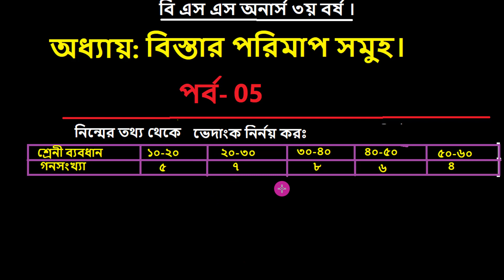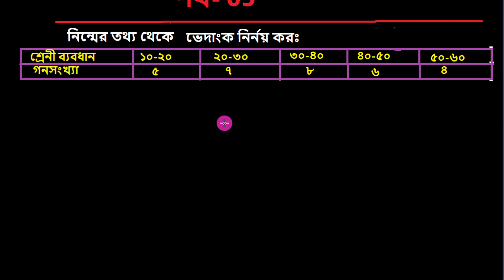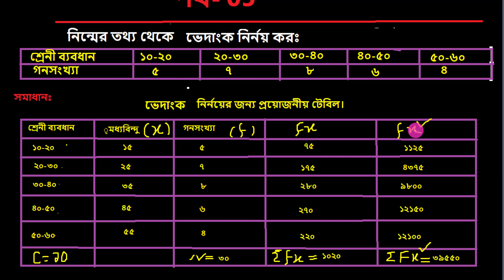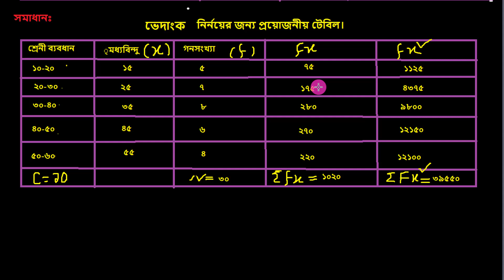ভেদাংক নির্নয়, অনার্স ৩য় বর্ষ রাষ্ট্রবিজ্ঞান, সমাজকর্ম ও সমাজ বিজ্ঞান বিভাগের জন্য। পর্ব- ০৫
ভেদাংক নির্নয়, অনার্স ৩য় বর্ষ রাষ্ট্রবিজ্ঞান, সমাজকর্ম ও সমাজ বিজ্ঞান বিভাগের জন্য। পর্ব- ০৫. Variance গবেষণা পদ্ধতি ও পরিসংখ্যান, অনার্স তৃতীয় বর্ষ , রাষ্ট্রবিজ্ঞান, সমাজকর্ম ও সমাজ বিজ্ঞান বিভাগের জন্য। বিশেষ করে জাতীয় বিশ্ববিদ্যালয়ের জন্য। Calculate Variance Standard deviation, From the following frequency distribution. Mean and Median from the following Data, Research Methodology & Statistics, Honours 3rd year, Political Science Department, Social Work Department, and Social Science Depart, Specially National University of Bangladesh. NU.Chapter, Measures of Dispersion / Measures of Variance, বিস্তার পরিমাপ অধ্যায় অধ্যায়।